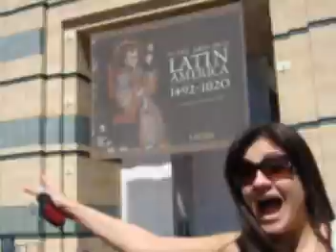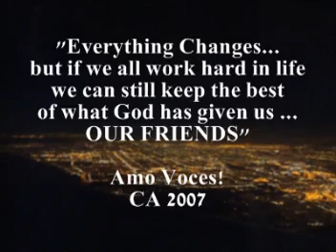California 2007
Homenagem a mamae Mi e papai Le